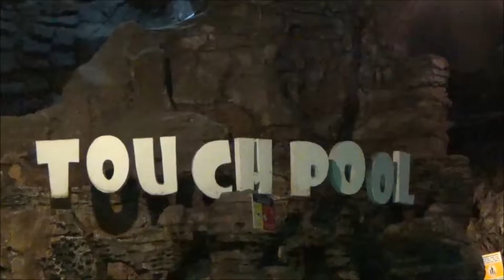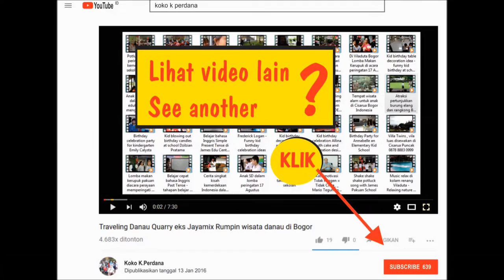Mengenalkan kehidupan laut pada anak-anak di Sea World Ancol Jakarta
4 May 2018
James Kid School Viladuta Bogor
Kunjungan belajar anak TK